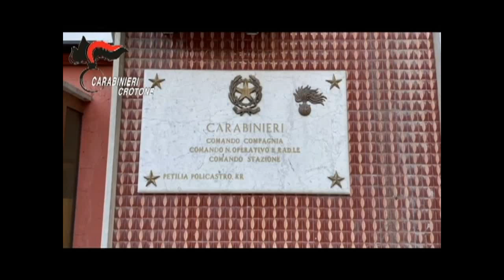Esecuzione di una ordinanza di custodia cautelare nei confronti di 3 indagati e sequestro beni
Roccabernarda (KR), i militari della Compagnia Carabinieri di Petilia Policastro e dell’Aliquota Carabinieri della Sezione di Polizia Giudiziaria della Procura della Repubblica presso il Tribunale di Catanzaro hanno dato esecuzione a un’ordinanza di custodia cautelare emessa dal GIP del Tribunale di Catanzaro, su richiesta di questa Procura della Repubblica – Direzione Distrettuale Antimafia, nei confronti di 3 indagati, ritenuti responsabili, a vario titolo, di associazione di tipo mafioso, estorsione, invasione di terreni, falsità ideologica e materiale, trasferimento fraudolento di valori e danneggiamenti aggravati dal metodo mafioso.
Si è proceduto, contestualmente all’esecuzione delle misure cautelari personali, al sequestro preventivo di 104 terreni agricoli, 5 immobili e un veicolo per un valore complessivo di circa 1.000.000,00 di euro.